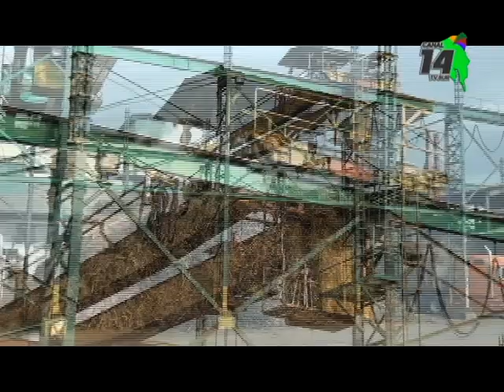Proyectan una disminución en toneladas en la zafra que inicia este lunes